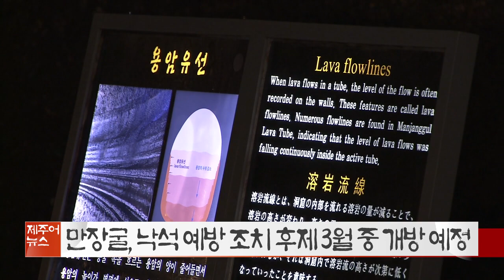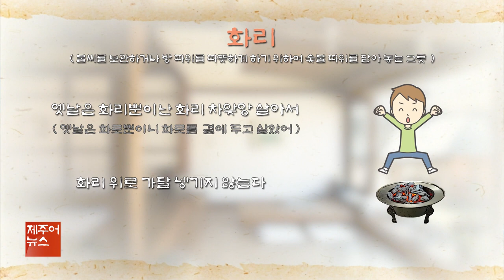제주어뉴스 골암시민 들엄시민 (23년2월4일)